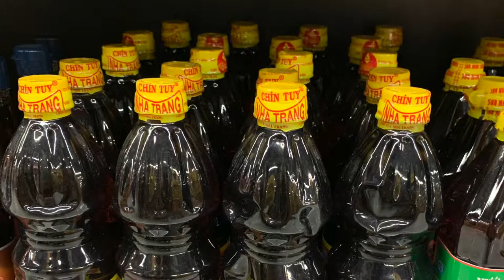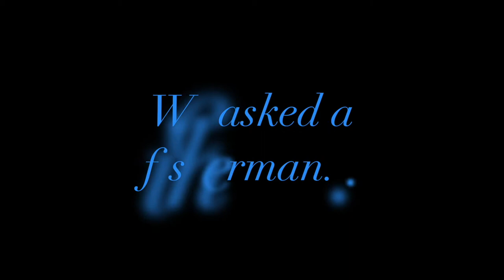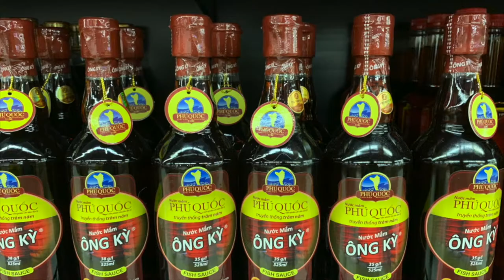Fish Sauce - G4 Documentaries 2109 (4DR)